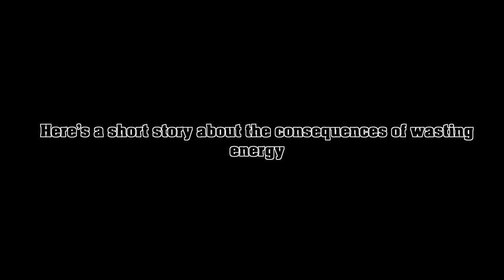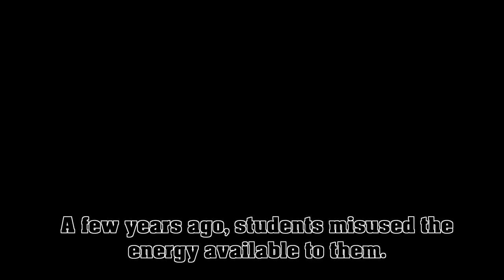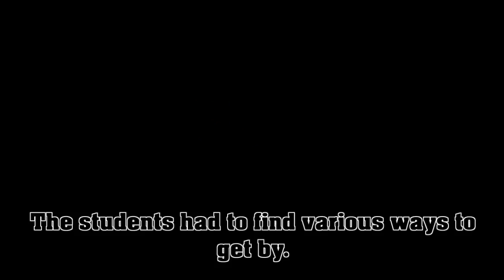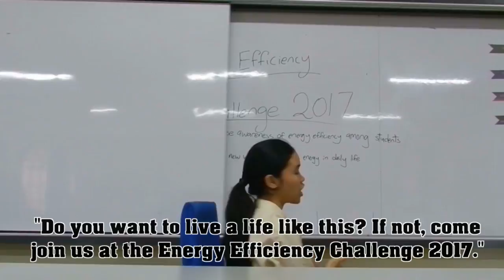EEC 2017 067 SMK Taman Connaught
EEC 2017 067   SMK Taman Connaught - Energy Efficiency Challenge 2017